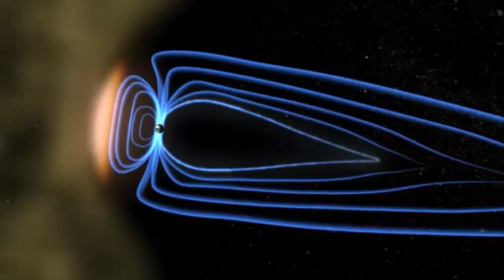'' Nibiru or planet x SUNS" AURORA VISION' Lyrids Meteor Shower 2021' STAR GAZING' MEDIATATION'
3rd Party Ads by Creator